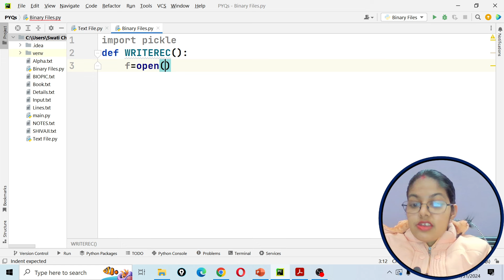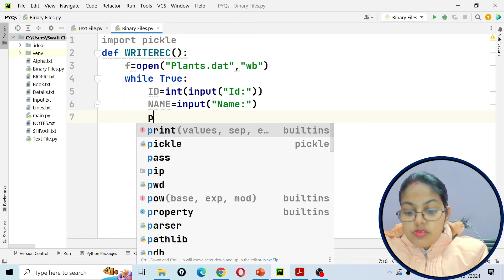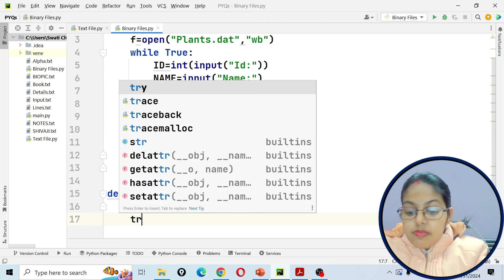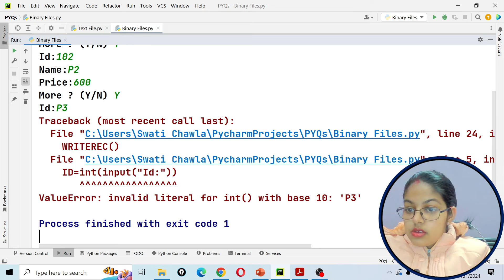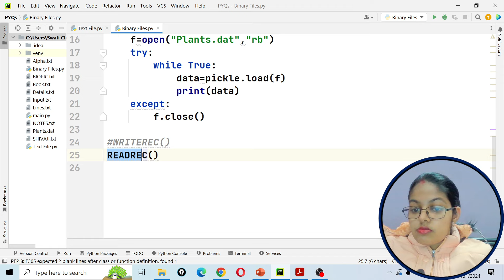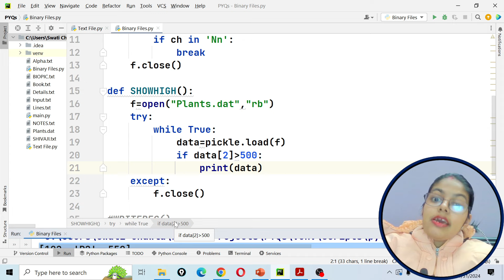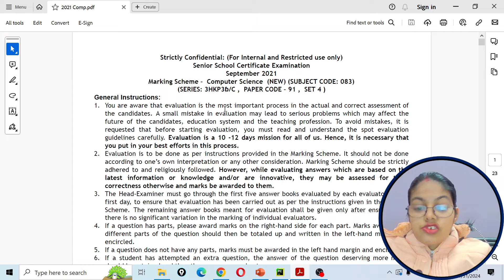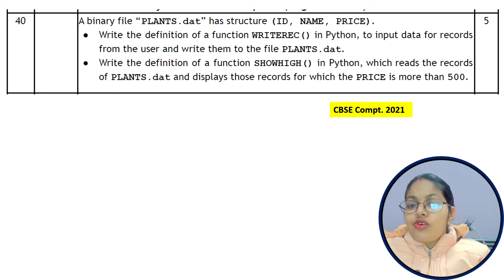Previous Year Questions | Binary Files Files (Part-9) Data File Handling | Class 12 Computer Science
Hello my viewers, In this video, I have explained the previous year questions of Binary Files from the Unit Data File Handling for CBSE Class 12 Computer Science.

Sample Paper for Class 12 Computer Science
Sample Paper for Class 10 Information Technology

*Question Bank for Class 12 Computer Science* 📘
*🤩Available on:*
*✅Notion Press:*

_If you will buy this from NotionPress Website, no delivery charges will be there._

Question Bank of Class 10 Information Technology

🤩Available On